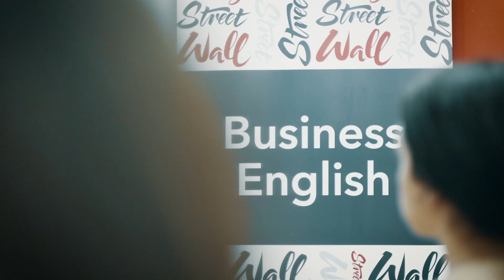Pratiquez votre anglais avec les événements de Wall Street English Tunisia.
Nous avons eu l'honneur d'inviter notre guest speaker Mr Mohamed Bougriba le PDG de Vivo Energie à notre centre Wall Street English Megrine.
Merci Mr Mohamed Bougriba  d'avoir rendu cet événement spécial
Merci à ceux qui ont rendu cet événement exceptionnel.